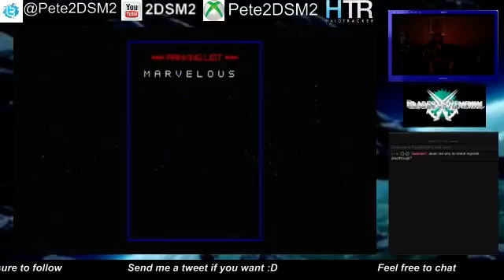No More Heroes By Master1Hyperion part 2 - 9 / 9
Last part to the run.